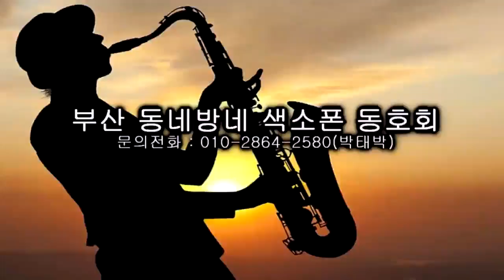시상식 - 제2회 모델 가수 박태희/노래 경연대회(밀양 아리랑 아트센터 대공연장) 2023.6.18